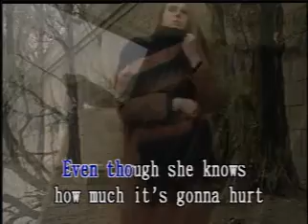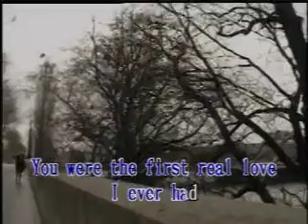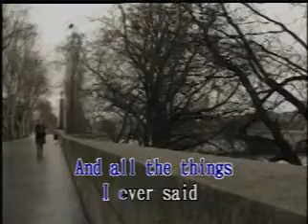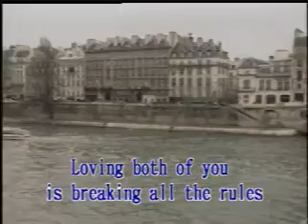MUSIC13. Torn Between Two Lovers - Maureen McGovern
VCD Title: Old Style Love Songs, Volume 9
Record Label: Honstar / Glory Star Productions
Release Date: June 30, 1999

Marketed by
Magnavision Home Video
Add: 103 Main Avenue, Corner 16th Avenue; 1109 Quezon City, Metro Manila, Philippines